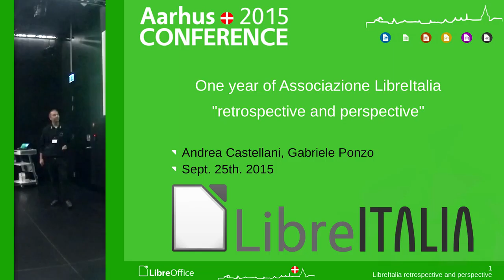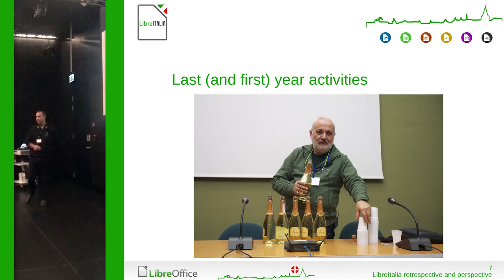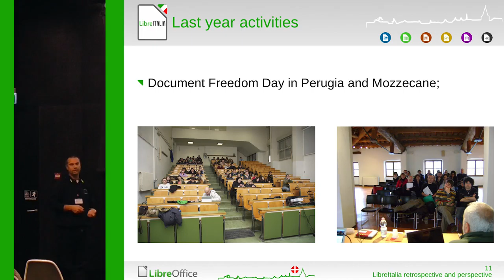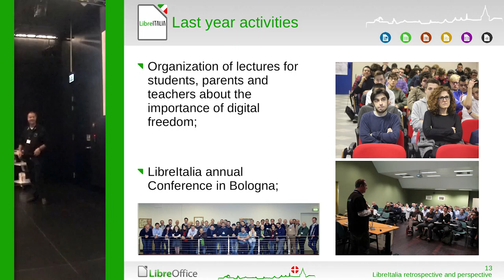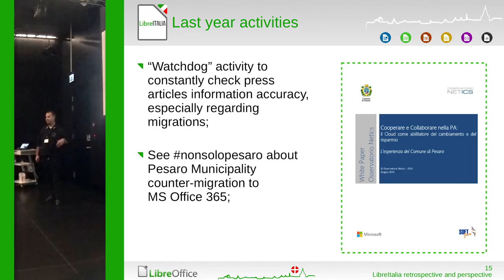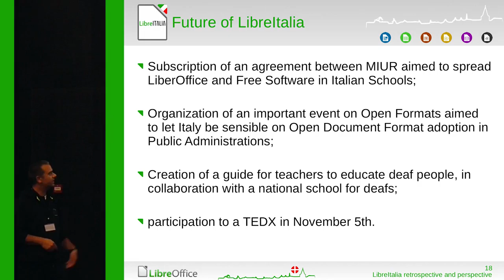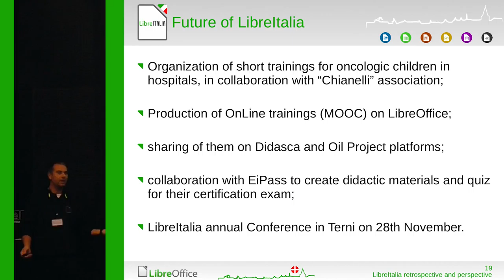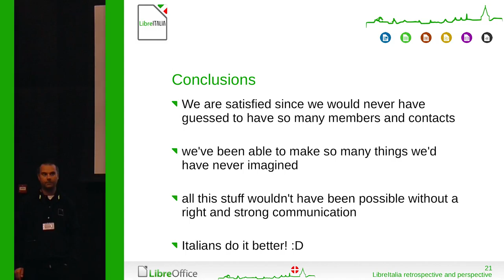One year of Associazione LibreItalia Gabriele Ponzo, Andrea Castellani